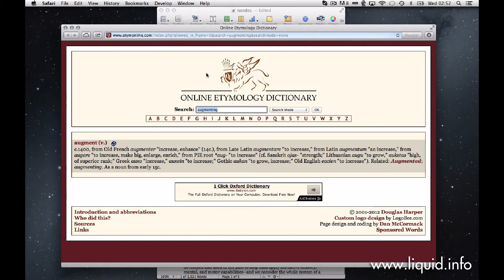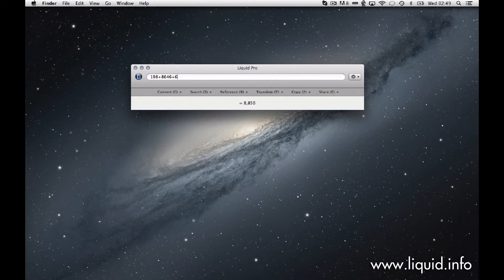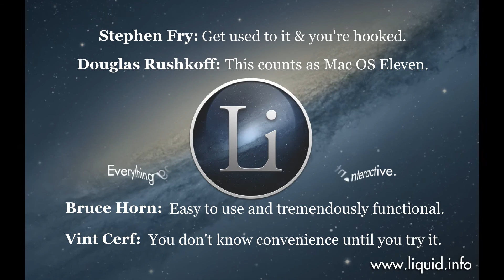Welcome to Liquid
If you want to know more and develop deeper understanding, you need to interact with your information in richer ways. This is the power of Liquid Information. For more information and to try it yourself, please